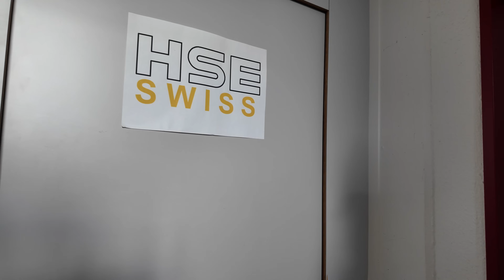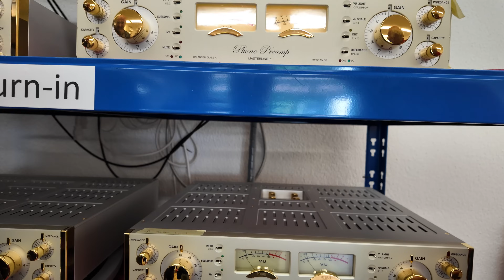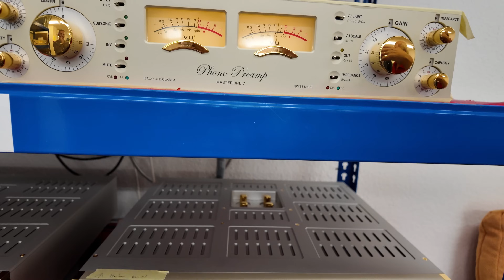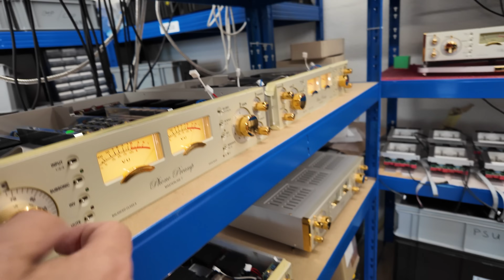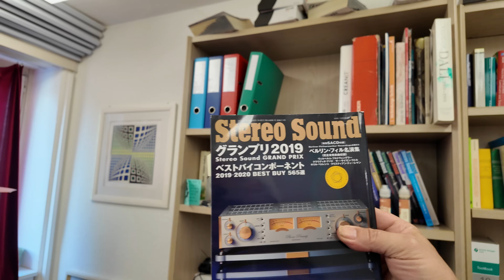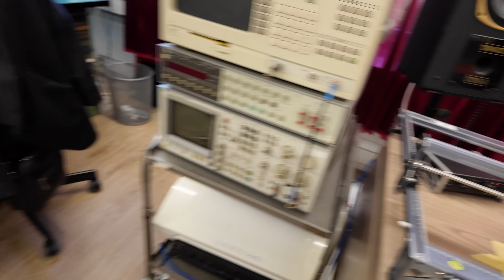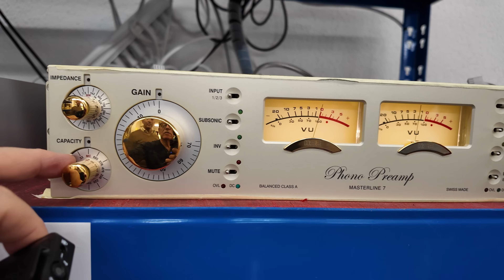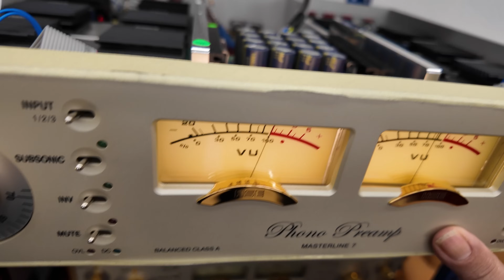HSE Swiss Surprise Factory Tour Following High End Munich 2024!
Some things were "meant" to be. Following High End Munich i spent a few days in Switzerland that included a visit to Micha Huber's HiFiction factory in Turbenthal. The factory tour video is on this channel. It includes the launch of the new Thales Magnifier phono preamp/preamp.

Early in the afternoon, following the tour,  I overheard two of HiFiction's distributors talk about driving to Schlieren to visit HSE Swiss, manufacturer of, among other products, the Masterline ML 7 phono preamp. Coincidentally  I am supposed to get one of these beauties to review so I asked if I could join Slobodan and Vladimir and they joked "Are you comfortable getting in a car with Slobodan and Vladimir?" I said "Sure!" And off we went.

Robert Huber, the mastermind behind HSE Swiss (and no relation to Micha Huber) joined Studer/Revox in 1981 and stayed on for thirty three years. He was a development engineer in the R&D department. Huber holds fourteen worldwide patents acquired during his work for Harman International (which bought Studer), Soundcraft and AKG. He's also a musician.

Huber founded HSE (Hard & Software Engineering) in 1987 while still working for Studer. He's designed and built a variety of well regarded  pro audio pieces found at many of the world's best record studios.

The Masterline 7 phono preamp resulted from three years of work, basing it on a high-performance studio microphone preamp he had previously designed that turned out to be too expensive to be produced in Switzerland, but given the demand for cost-no-object high performance products in the audiophile world, Huber turned his too costly to manufacture microphone preamp into the built by hand Masterline 7, which he introduced in 2019.

Mr. Huber took a lighthearted approach to my visit despite the seriousness of his endeavor so please do not get the wrong impression as you watch the video, which shows a relatively small operation in which he employs but a few people who do the assembly, while many of the parts are fabricated by outside sources, who, as you'll see, do likewise for some other top Swiss audio manufacturers.

Mr. Huber is soft-spoken and his English is heavily accented so you'll have to listen carefully to catch all that he says. I found the visit fascinating. By coincidence a sales person from Orbray, the cantilever/stylus manufacturing company was visiting from Japan. Huber is working on a high performance phono cartridge.

This visit was a perfect capper to a wonderful week+  in Germany and Switzerland. I hope you enjoy this rather informal visit. By the way, the Masterline ML 7 costs $89,000 or $100,700 with variable EQ. It looks like a million dollars.